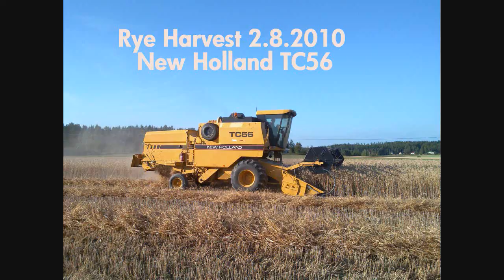Rye Harvest 2010 in Finland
New Holland TC56 Harvesting Rye in Finland.
2.8.2010